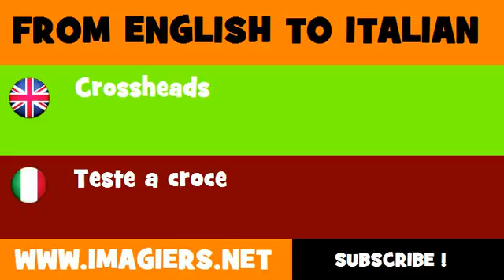FROM ENGLISH TO ITALIAN = Crossheads